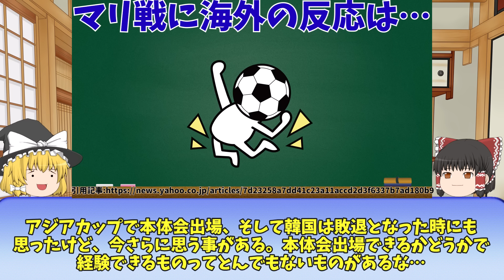【パリオリンピック】U-23サッカー日本代表対マリ戦に海外の反応は…【ゆっくりサッカー解説】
目次
00:00 冒頭
00:19 マリ戦に海外の反応は…
05:25 現地の反応は…
09:42 エンディング

出典：東方紅魔郷　～ the Embodiment of Scarlet Devil.
作曲：ZUN(上海アリス幻樂団)
編曲：えもん(アレンジ作成者様)↓